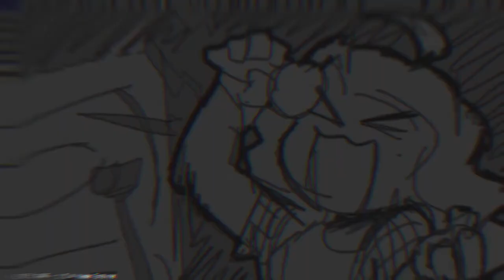Friday Night Funkin' Vs Sunday [Remastered] Full Week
WASD is kinda hard to use.

I don't own da mod.